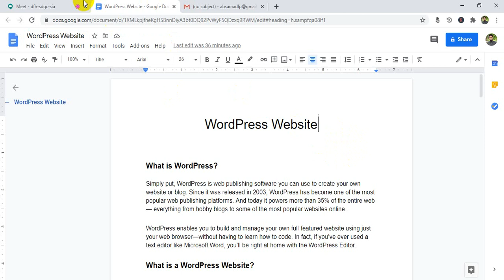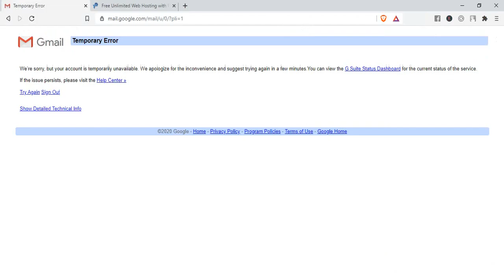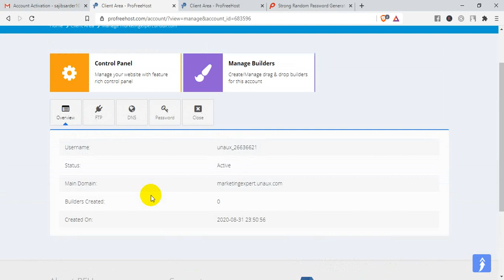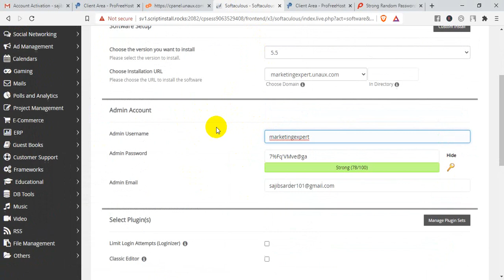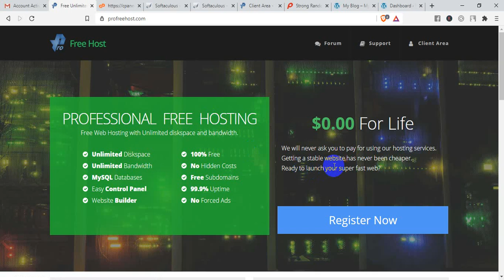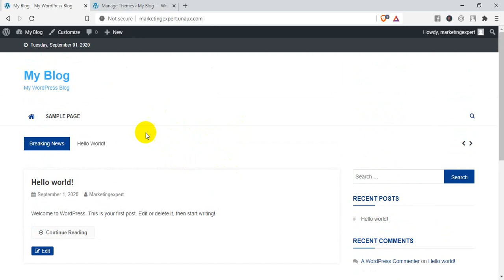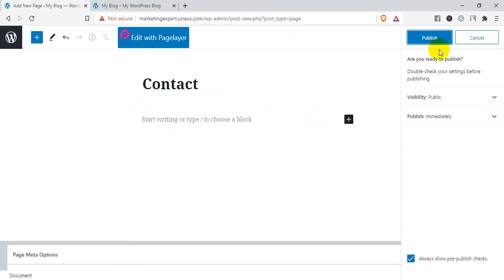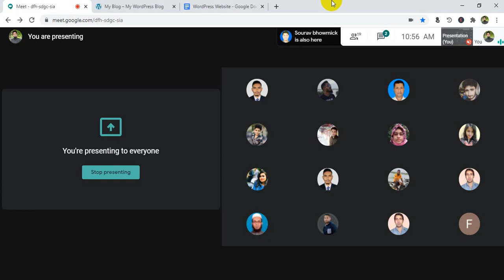Faridpur Digital Marketing | Batch - 783 | Class - 42